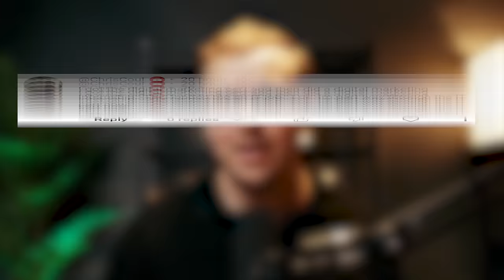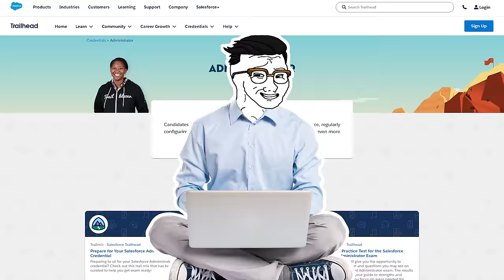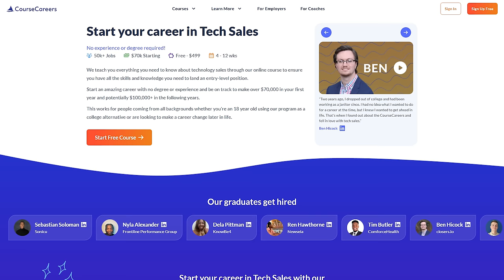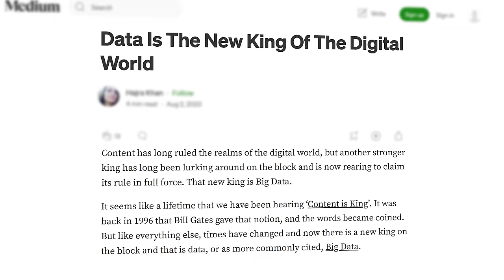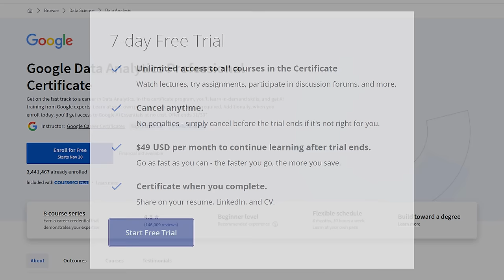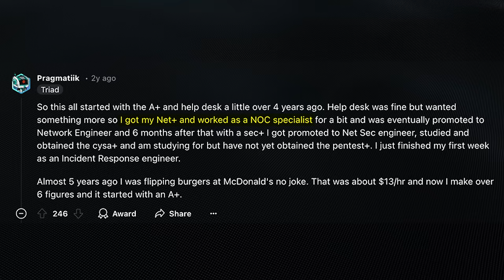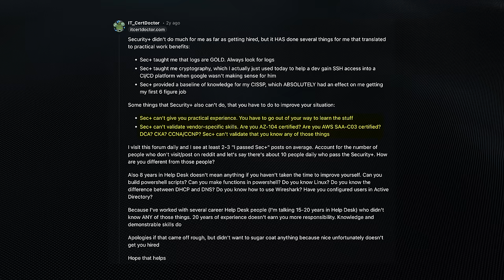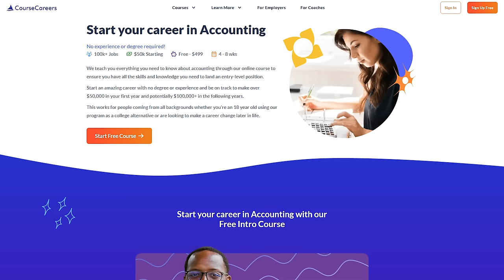Make Money Online With These HIGH PAYING Certifications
Troy’s Tech Sales Free Training(Get $50 off using the link):
✅ From Zero to Hero: The Low-Tech Guide to YouTube Success Guide